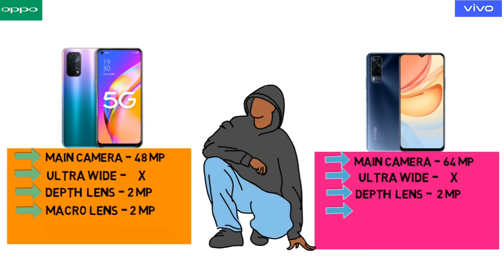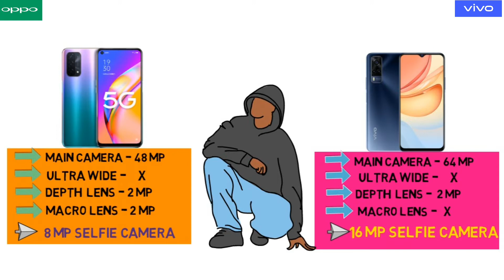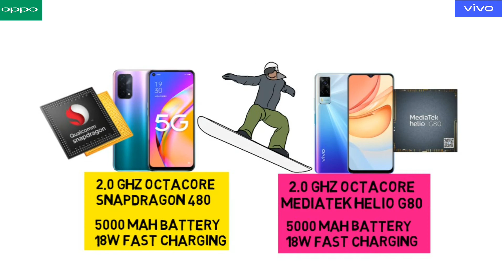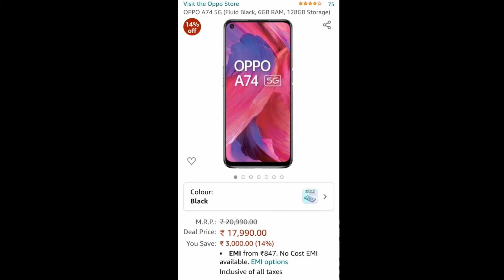VIVO Y53s vs OPPO A74 | Hindi Comparison | Best in this range?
OPPO A74 5G 6/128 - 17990/-
VIVO Y53S 8/128 - TO BE ANNOUNCE

NAMASHKAR DOSTO AAJ KI VIDEO ME HIM COMPARISON KARNE WALE HAI OPPO OR VIVO KE LATEST SMARTPHONR KE BEECH ME.EK TARAF AAPKO MEDIATEK HELIO G80 DEKHNE KO MILEGA TO DUSRI TARAF AAPKO SNAPDRAGON 480 DEKHNE KO MILEGA.1 PHONE 4G HAI TO DUSRA PHONE 5G HAI. TO DOSTO VIDEO KO END TAK DEKHNA OR AGAR AAPKO VIDEO PASAND AYE TO VIDEO KO 1 LIKE ZARUR KARNA AND I HOPE AAPKO VIDEO ZARUR PASAND AAYEGI.